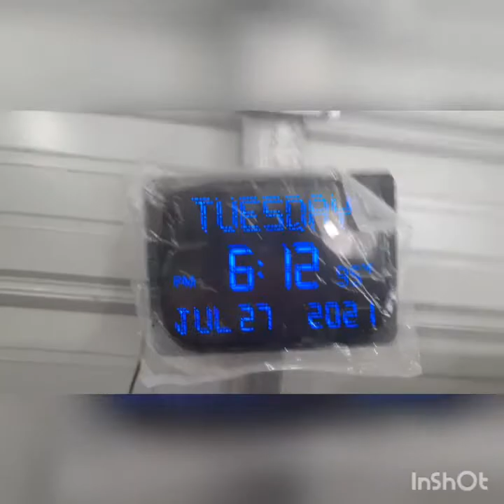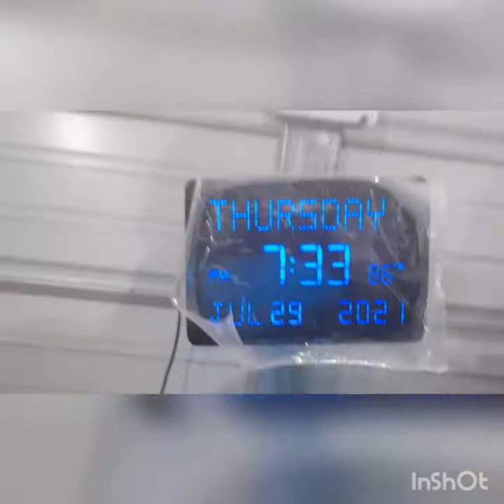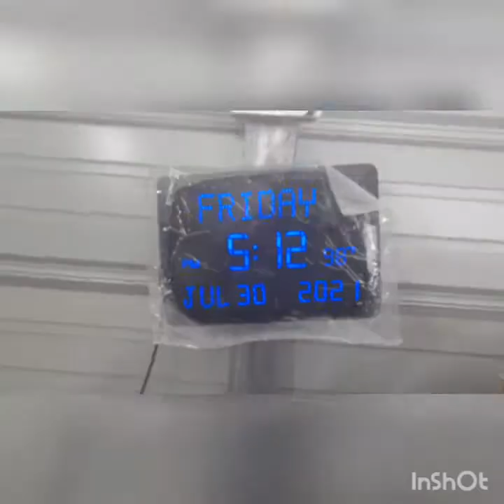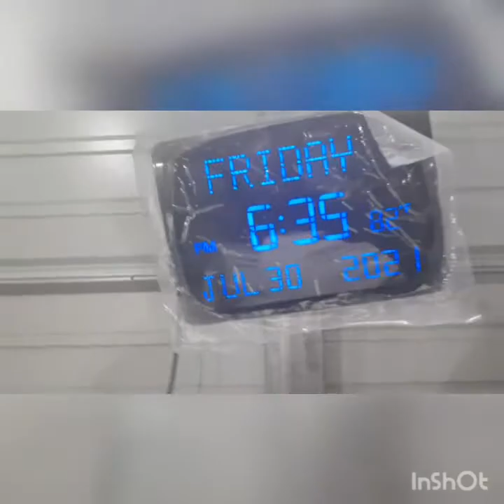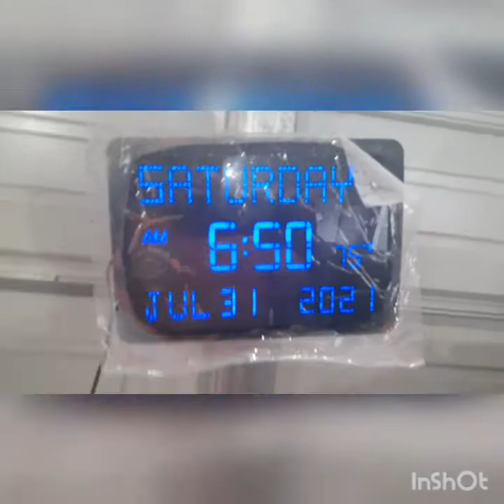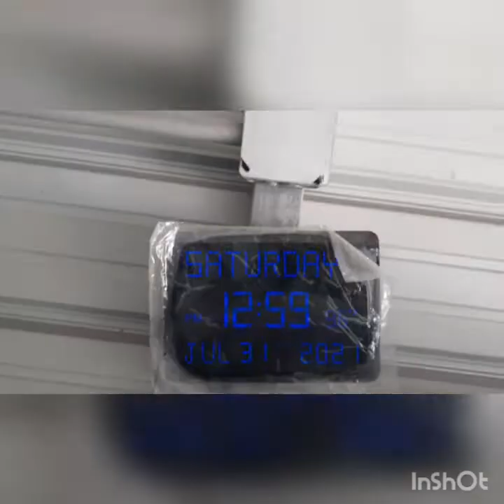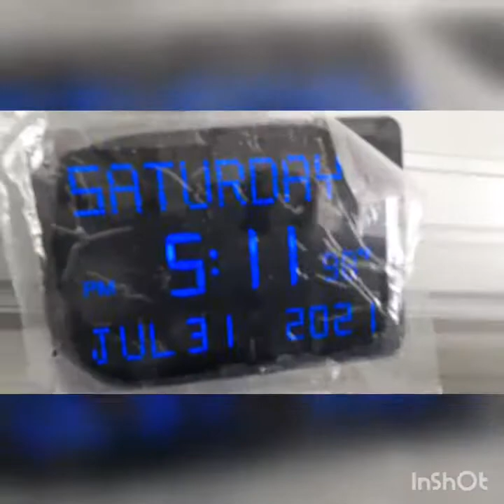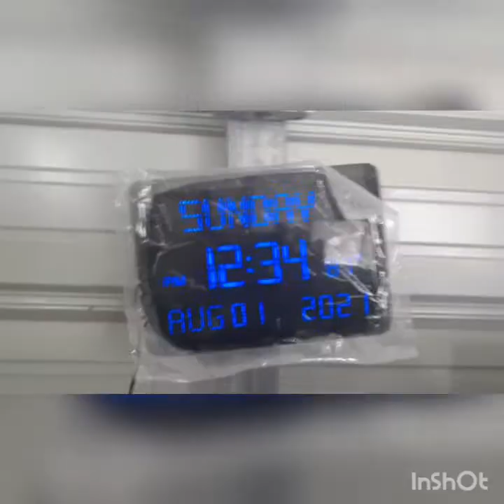3 vehicles at same time part 3